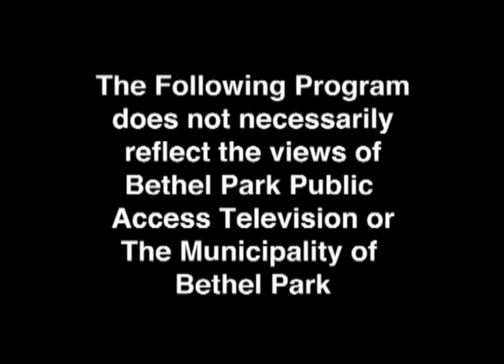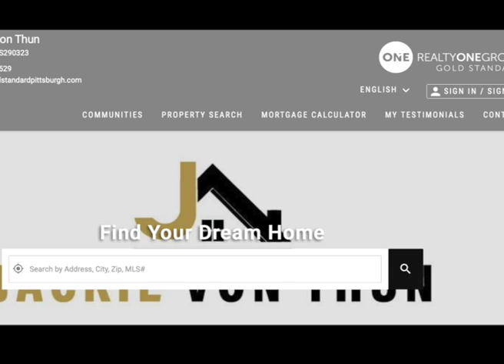Empowering You - POSH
Denise welcomes Jackie Von Thun and Jennifer Hisdorf onto the show to talk about their organization, POSH.